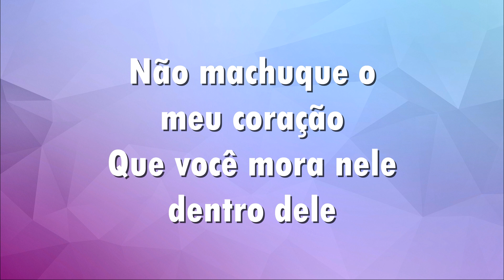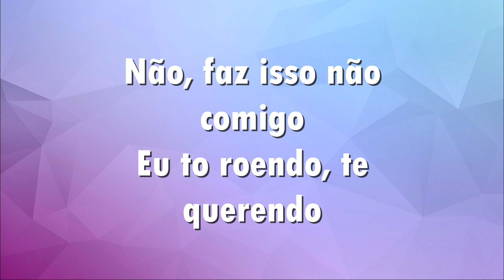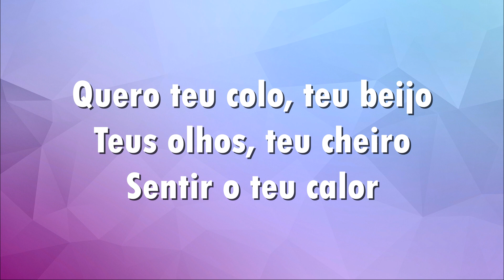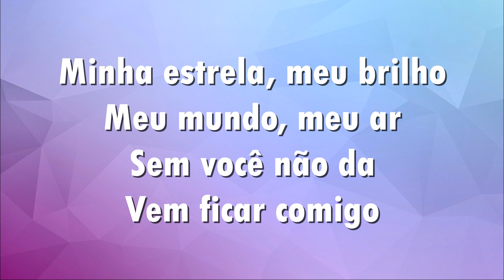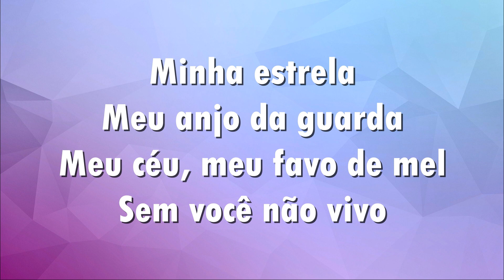Minha Estrela | Karaokê | Banda Calypso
Bem vindo ao Cantando Calypso, o melhor canal de karaokês da eterna Banda Calypso e da maior artista do país dona Joelma 👢🎸

Obs: Ative as notificações 🔔

Letra: Minha Estrela

Não machuque o meu coração
Que você mora nele dentro dele
Não, faz isso não comigo
Eu to roendo, te querendo

Apaixonada, sofrendo
Calada, largada
E você nem ai
Eu to carente, doente
Criança inocente
Vem cuidar de mim
Quero teu colo, teu beijo
Teus olhos, teu cheiro
Sentir o teu calor
To sonhando eu e você
Fazendo amor

Minha estrela, meu brilho
Meu mundo, meu ar
Sem você não da
Vem ficar comigo
Minha estrela
Meu anjo da guarda
Meu céu, meu favo de mel
Sem você não vivo
Só o teu abraço e o teu beijo
Traz de volta o meu sorriso